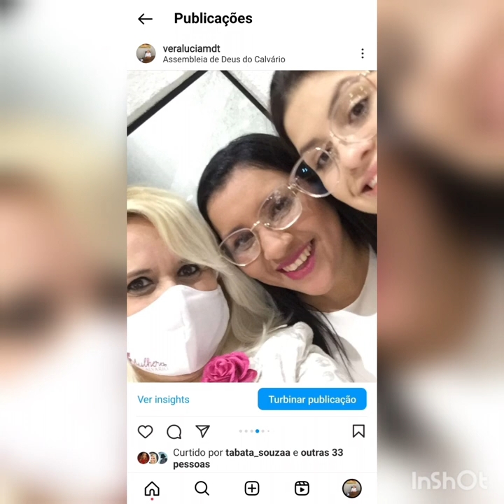Meus 2 anos de Assembléia de Deus do Calvário!! ❤️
São 730 dias( 2 anos) de Assembléia de Deus do Calvário em minha vida e na vida de meus filhos Davi e Tábata! ❤️

Me sinto privilegiada por Deus em ter nos enviado para esta "Jerusalém " onde do Alto desce o alimento "fesquinho" que nos sustenta e nos firma contra os dias maus!
Os dias maus vem para todos, e se não tivermos estrutura espiritual,  psíquica e física não suportaremos!

Por isso convido a todos(as) que lerem até o fim este longo texto para viver o que realmente  vivo na prática a Paz que excede todo entendimento e me direciona!

Obrigada ao Deus Pai, Filho e Espírito  Santo por ter-me apresentado aos meus líderes espirituais Pastor Luciano Barbosa  e Pastora Léia Barbosa!!!
Muitíssimo obrigada meus Líderes por nos liderarem com amor, sabedoria, mansidão  e respeito!
Vocês são presentes de Deus em minhas vida e na de meus filhos.
Agradeço pela confiança em meu trabalho  junto ao ministério e também  pelas oportunidades dadas onde tem  os registros aqui neste vídeo que guardo em minha galeria de fotos com muita honra e carinho!

Tbm agradeço  por vocês me darem a oportunidade de somar com vcs e hoje tenho TODAS essas amizades de CORAÇÃO  que aqui estão neste vídeo e em meu coração graças à vocês que me abriram as portas para estas amizades!

Muitíssimo obrigada minhas amigas(os) pela amizade que Deus me deu de cada uma(um) de vocês!

Camila Ferreira Fernanda Sanches Pereira Simone Moura Sheylla Soares Sara de Laia Sheylla Laia Margareth Fernandes Debora Lima Silvana Busoline Vera Maia Taty Maia Dany Maia Andre Maia Debora Maia Andre Luiz Maia Raquel Faria Daniel Eliane Eliane Maya Maria Pacheco Talita Pacheco Alex Aguiar Débora Martins Terezinha Martins Vilma Gusmão Zilania Brito Edimo Gusmão Gusmão Gusmão Delmar Brito Jose Carlos Brito Matheus Brito Patrícia Brito Rosana Alves Sueli Ribeiro Da Silva Elisabete Monteiro  Catia Barcellos Valmir Barcellos Weudes Gonçalves Naiara Gonçalves Lucas Marcena Paula Lopess Aryane Alves MZelia Barbosa José José Carlos Pereira Patrick Barbosa Michele Bento Michelle Carvalho Jackeline Santos Lea Juliana Gesuiti de Moura Juliana Espirito Santo Jessica Parraga Helton Zanetti Cristiane Silva Silva Cristiane Bertoni Zanetti Merilin Gorrera Dyelle Brito Arthur Barbosa Isabely Morales Thaís Luquezia Giovanini Carolina Cristina Isabelle Martins Adriana Ponciano Renatasantos Santos Roseni Zeferino